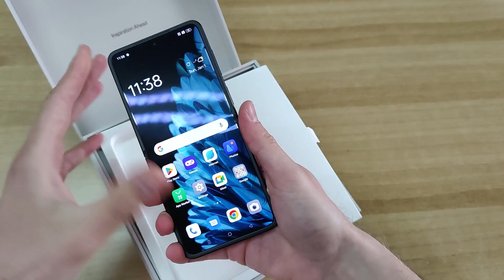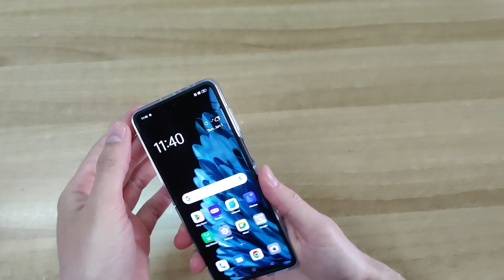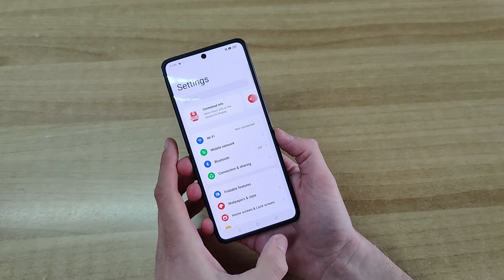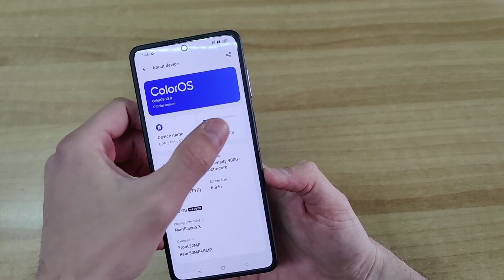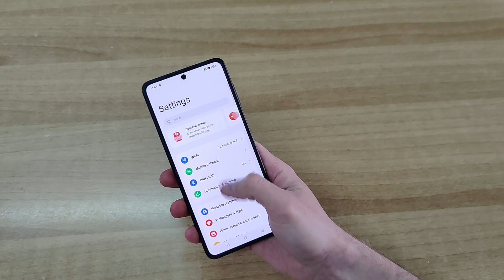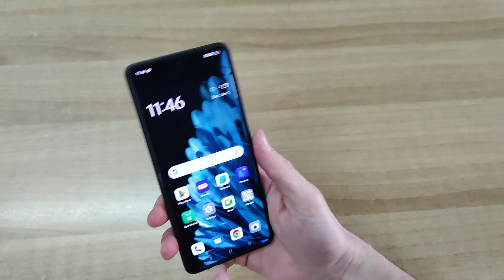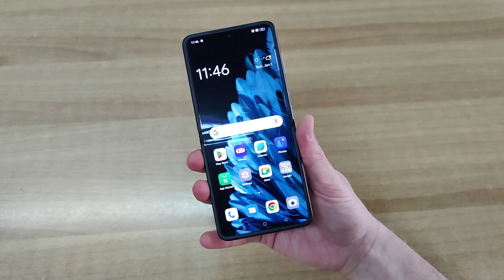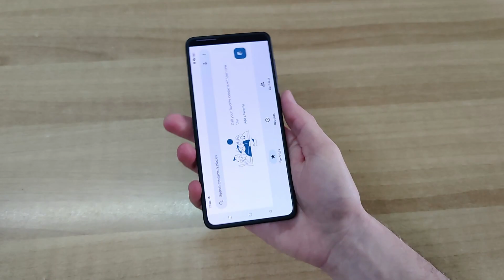Hands-on με το Oppo Find N2 Flip!